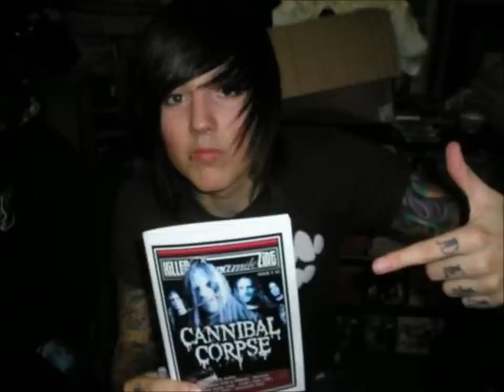Old Oliver Sykes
Pictures of Oliver Sykes when he was young.